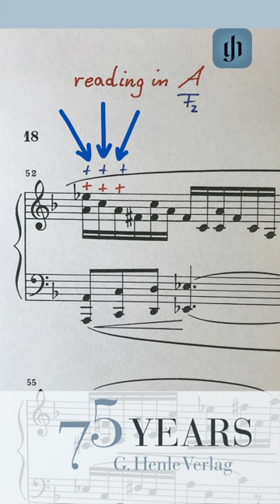A short glimpse into our work: part 3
Detective-like puzzling and meticulous work on the musical text is now required: How we find the most important source of a musical work, you will learn in our new video – the third of a small series that will shed light on our work and the path to our Henle Urtext editions.
Music: Callum McLachlan performs Beethoven Sonata op. 13 "Pathétique", 3rd movement.